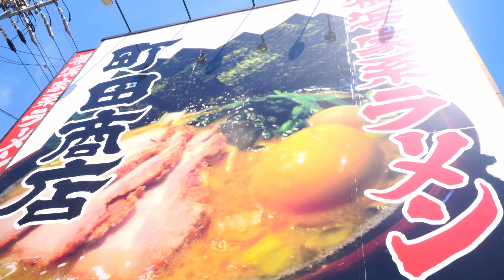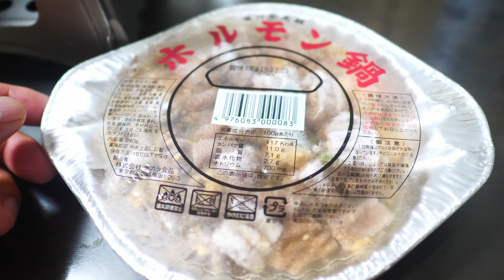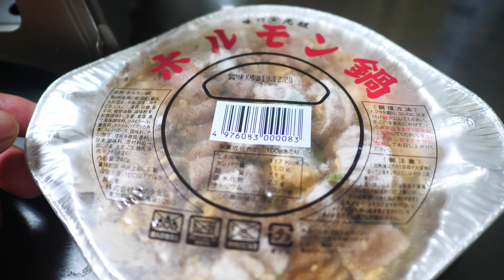【VLOG#551】アルスト&チタン製ウッドストーブで冷凍食品を温めてみた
Panasonic DMC-LX100-K

    Panasonic DMC-GH4

　Zhiyun Rider-M